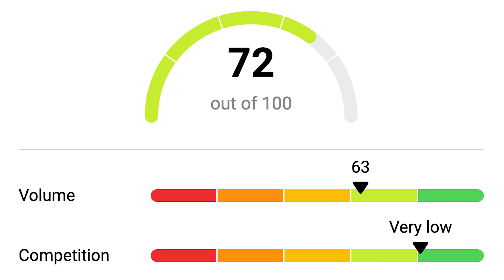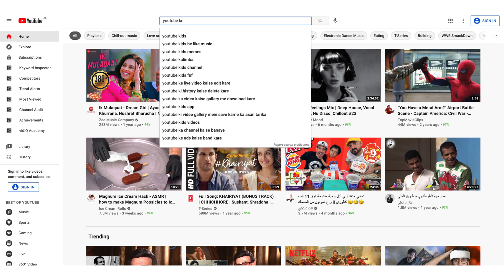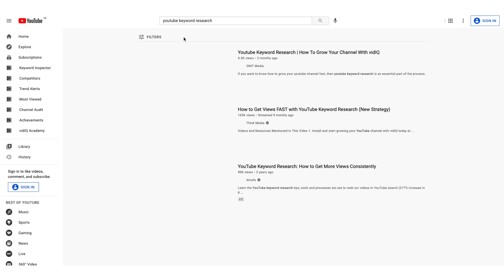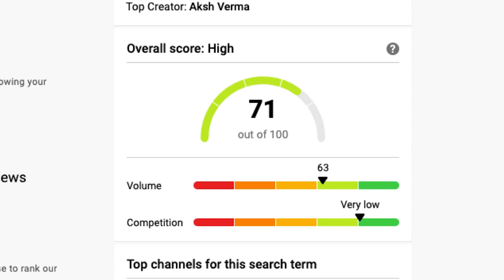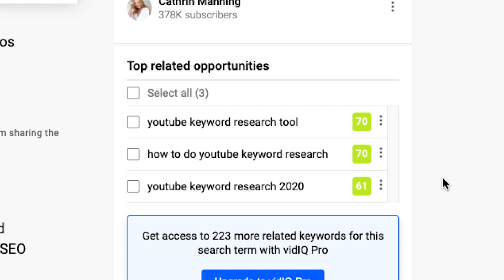YouTube Keyword Research Tutorial 2023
Unlock the Power of YouTube SEO with Effective Keyword Research!

Did you know that your YouTube SEO efforts could go to waste without proper keyword research? Discover the secrets to optimizing your video's visibility and skyrocketing your views. In this comprehensive guide, I'm sharing essential insights on search volume, search competition, and how you can revolutionize your keyword strategy.

🎯 Hey there, it's Umair! 🎯
Get ready to boost your video's performance as we delve into the world of YouTube keyword research. Avoid the common pitfalls and supercharge your views.

The Foundation of SEO: Keyword Research
Don't Rely on Tools Alone: Mastering True Keyword Insight
Unleash the Potential of Long Tail Keywords
Decoding Search Volume and Search Competition
Crafting Your Content Strategy for Maximum Impact

🔍 Unleash the True Potential of Your Videos! 🔍
Learn how to think like your viewers and step into their search mindset. Don't fall into the trap of making content based solely on your preferences. We're diving deep into the difference between long tail and short tail keywords, ensuring your content gets discovered.

📈 Mastering Search Volume and Search Competition 📈
Discover the magic behind two essential terms: Search Volume and Search Competition. I'll guide you through the art of analyzing search trends and competition levels, helping you uncover the golden keywords that strike the perfect balance.

🔧 How to Use vidIQ for Explosive Keyword Insights 🔧
Join me as we explore the powerful vidIQ tool for unparalleled keyword research. Witness firsthand how to harness its capabilities to elevate your content strategy. I'll walk you through installation, using real examples, and interpreting the score indicators.

👉 If you're new to the game, I've got you covered. 👈
Learn to distinguish between high competition keywords to avoid and untapped gems with lower competition. Whether you're starting fresh or already have a dedicated audience, these strategies will empower you.

⏱️ Timestamps ⏱️
00:00 How to get views fast with YouTube keyword research in 2023?
01:06 How to think when you research keywords?
01:32 Difference b/w long tail and short tail keywords
01:56 Two important terms for keyword research
03:09 How to use vidIQ for keyword research